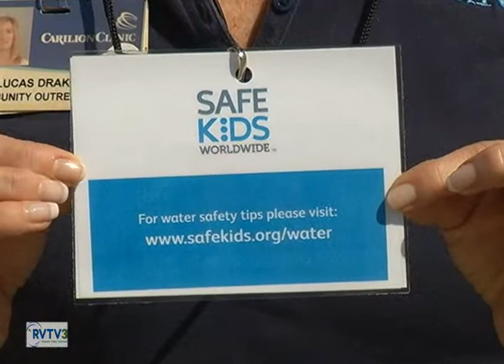Summer Pool Safety Tips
Roanoke County Fire & Rescue Department & Carilion Safe Kids share Summer Pool Safety Tips.